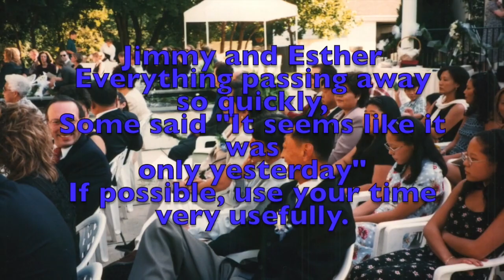It seems like it was only yesterday!(Jimmy & Esther version)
This video is about Jimmy & Esther when they were little.